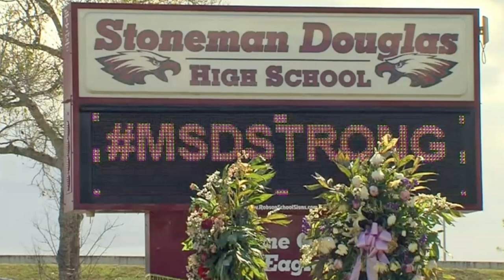Parkland~ More than 1 shooter?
eyewitness statements from the Parkland Shooting

On February 14, 2018, a gunman opened fire with a semi-automatic rifle at Marjory Stoneman Douglas High School in Parkland, Florida, killing seventeen students and staff members and injuring seventeen others

NOTICE The imagery depicted in this video is not meant to influence other people into doing the same crime or glorify the incident of what happened that day. This channel is meant to be educational and to show the audience the horrors of school shootings. As such, these videos will not be monetized. If YOU are having thoughts of committing crimes of this magnitude, talk to a psychiatrist or someone close to you and try to get help.